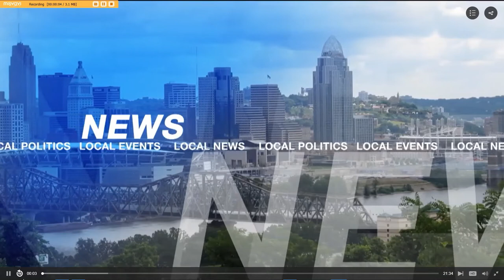Grandpa Live - Lincoln Ware with New Trailer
Lincoln Ware, TV and Radio Show Host, interviews Robert Jones, filmmaker of the movie Grandpa.